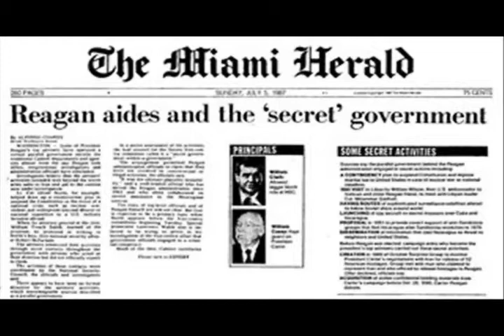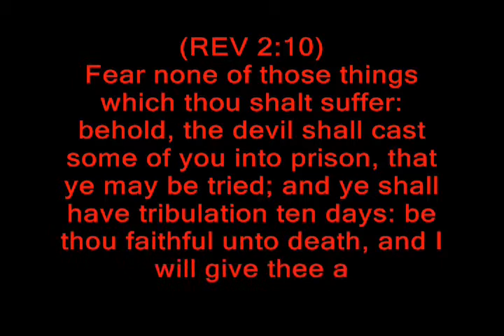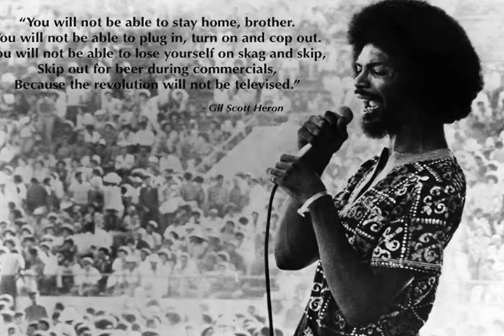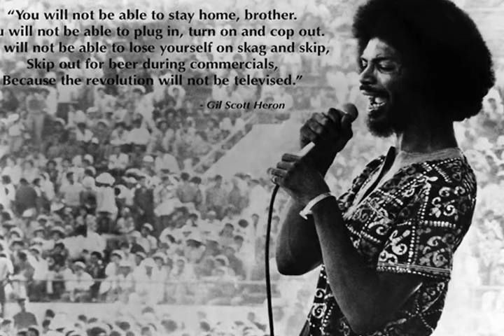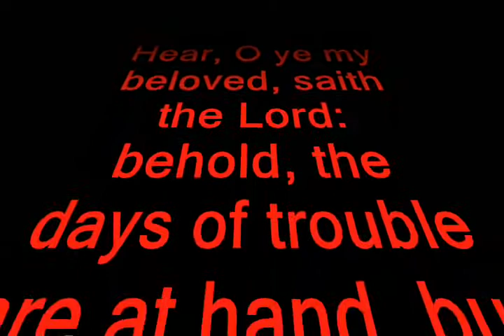Jake Just Don't Get It. The "KA"-"RX_84" Plan. How To K!II 21 Million...